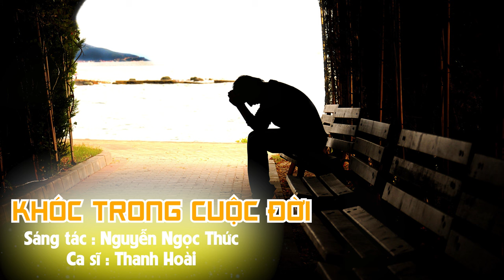Ca khúc cảm động nhất | KHÓC TRONG CUỘC ĐỜI | Sáng tác : Nguyễn Ngọc Thức | Ca sĩ : Thanh Hoài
🎵 Ca khúc: KHÓC TRONG CUỘC ĐỜI
🎼 Sáng tác: Nguyễn Ngọc Thức
🎙Ca sĩ : Thanh Hoài
💻 Editor : Tú Hiền
✒ Booking:  Nhạc Thánh Ca Toàn Quốc (Nationwide Event)